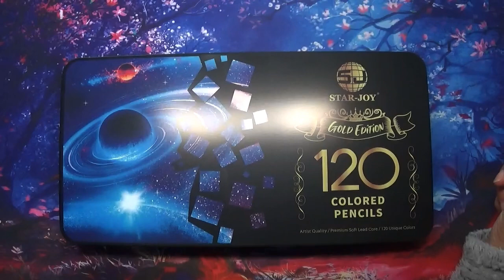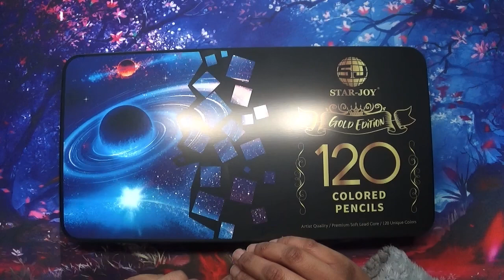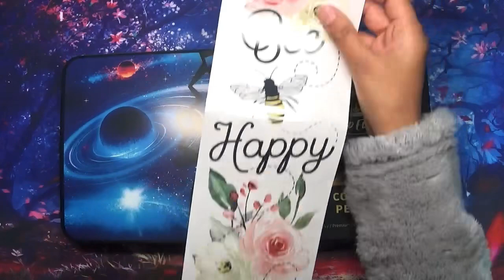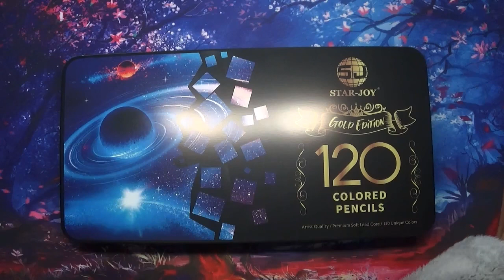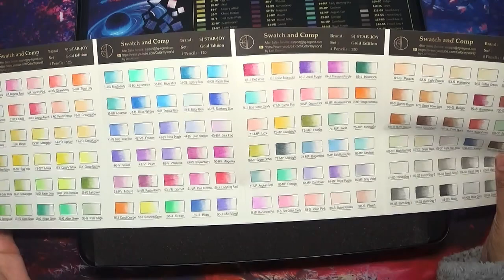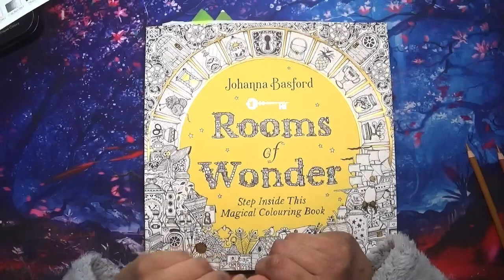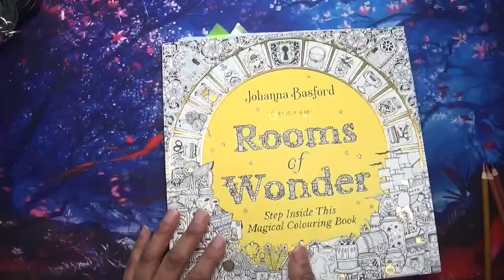Happy Mail- Thank You! Plus a short-ish colour and chat | Adult Colouring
Hi everyone. In this video I share some beautiful happy mail I received from one of my subscribers - thank you so much Kathleen! Also included is a short-ish colour and chat.